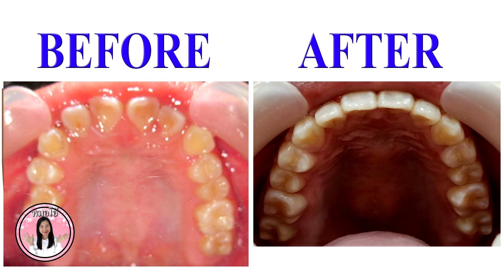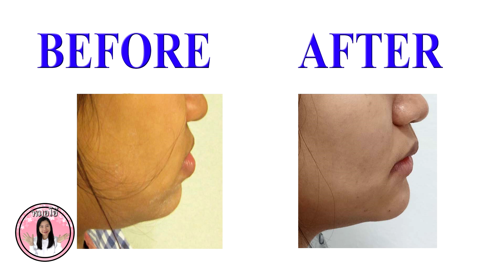Correcting Anterior Crossbite!